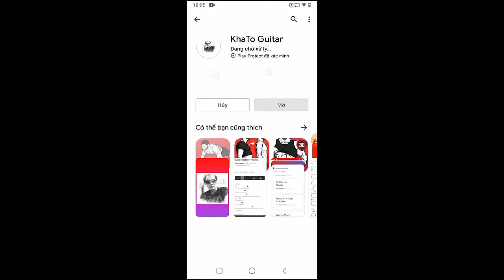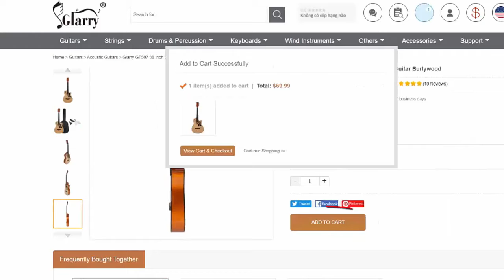James Bay - Nowhere Left To Go | Guitar Tutorial